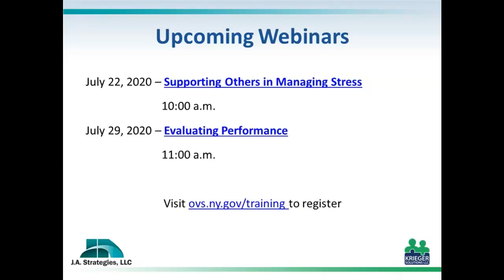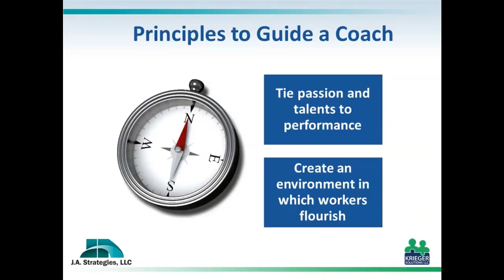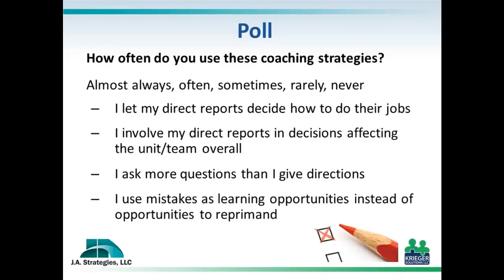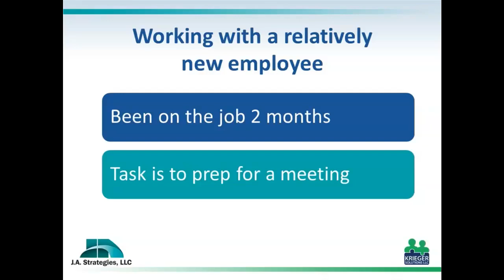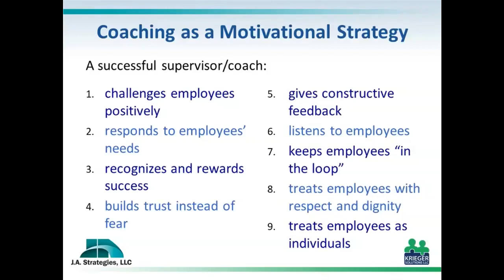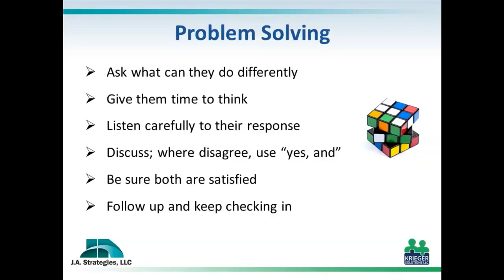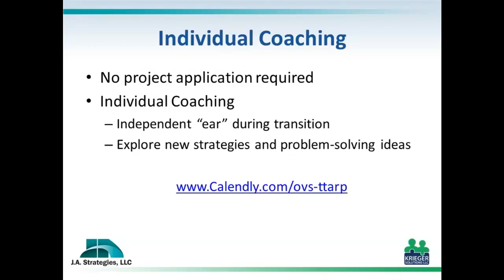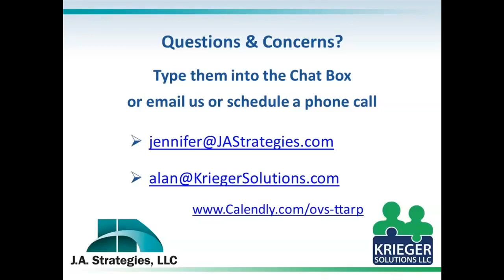Coaching Employees to High Performance Webinar - July 16, 2020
Coaching Employees to High Performance Webinar hosted by OVS on July 16, 2020 at 1:00 pm.

Supervisors fulfill many roles for the people they supervise – they plan, they manage and they act as a guide and leader. Supervisors and managers who add coach to the list, and use a coaching approach in supervision, have the opportunity to motivate each staff person individually while still holding them accountable. Coaching is an effective method for reinforcing and transferring learning and can be instrumental in improving the performance of the entire team.

This 45-minute webinar will address:
• The differences between coaching and a more traditional approach to supervision and management
• How to use coaching as a supervisory style to improve overall performance
• Where and when coaching is most appropriate
• A plan for using these strategies on the job

We understand that your programs are under unique forms of stress during this time, and OVS is here to help you weather the storm. In a changing landscape, readiness is critical, and this webinar series aims to provide the tools you need for long-term success.